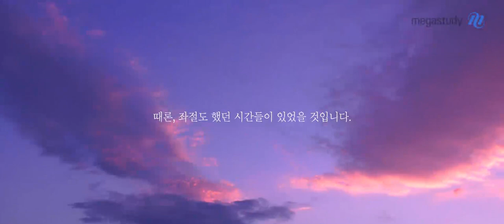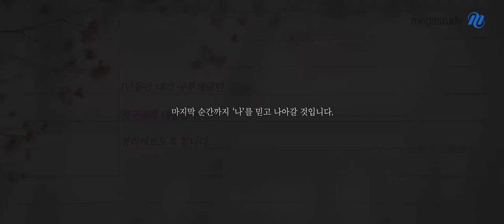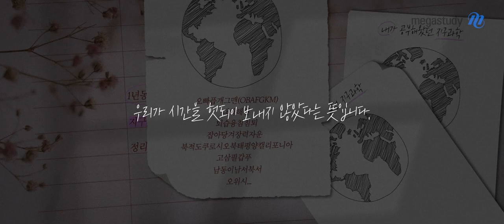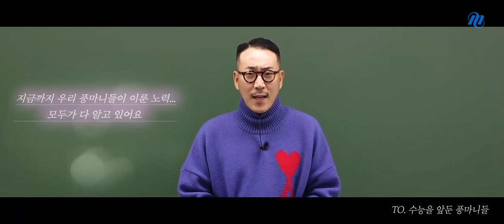[메가스터디] 지구과학 장풍 쌤 - 수능 전, 나에게 집중하는 명상의 시간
지난 1년 동안 수능만을 바라보며 달려왔던 우리 풍마니들,
기다리고 기다렸던 그 날이 얼마 남지 않았습니다.

이 모든 시간들을 견뎌오느라 정말 고생 많으셨습니다.

 잠시 마음을 가다듬고, 이렇게 따라해봅시다.

"나는 할 수 있다. 나는 해낼 것이다."

그동안 우리가 해온 노력들이 좋은 결과를 가져올 것이라 확신합니다.
자신을 믿고, 수험 생활을 멋지게 끝마칠 수 있도록 조금만 더 힘내세요!

장풍 선생님이 풍마니들의 수능 대박을 기원합니다.

※ 장풍 선생님의 진심 가득 담긴 응원을 영상으로 꼭 확인해주세요!